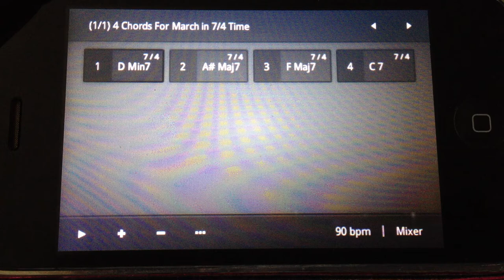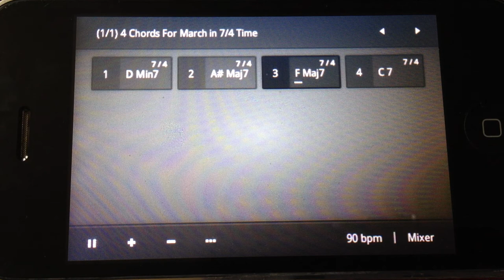A Song Per Day For 365 Days 22nd March 2013 Song 262 ChordBot 4 Chords For March In 7/4 Time SS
A Song Per Day For 365 Days 22nd March 2013 Song 262 Chord Bot 4 7th Chords For March In 7/4 Time Signature String Stabber Style

My computer still has big issues which is a shame as i had a lot of different things planned in the mean time however i will be using various devices and apps in order to create more music this weeks app/device is the beautiful Chordbot...Hope you enjoy them...BYE?